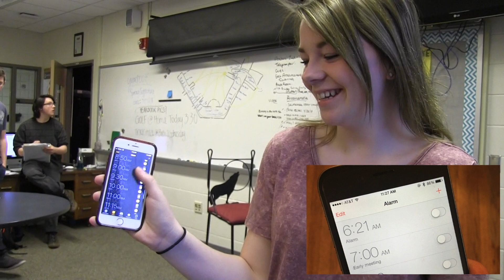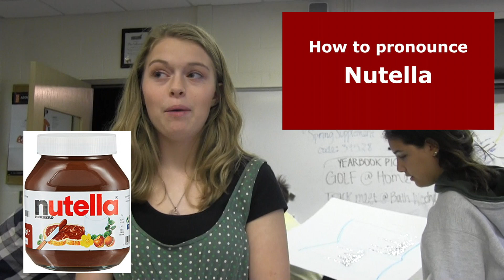The Two Types of People